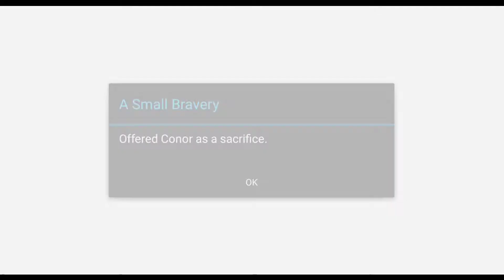Chaos Rings II - Gameplay Android - Part 7 - ( No Commentary )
Hari ini gw akan bermain game : Chaos Rings II